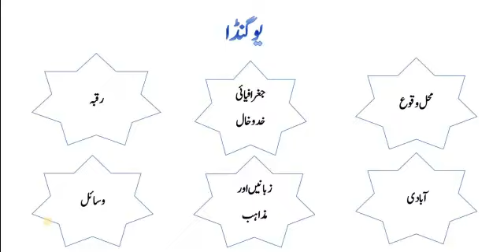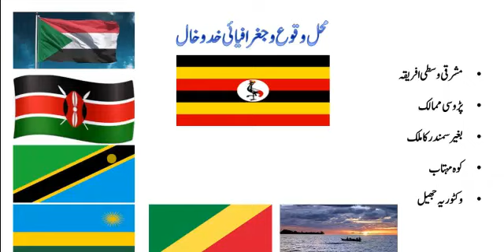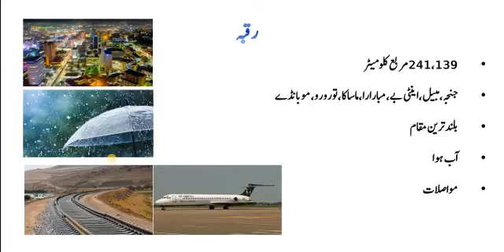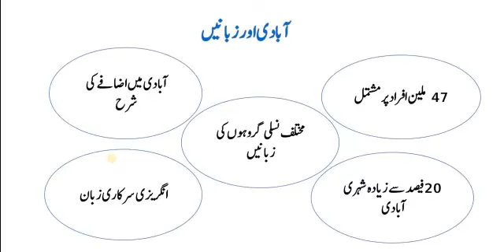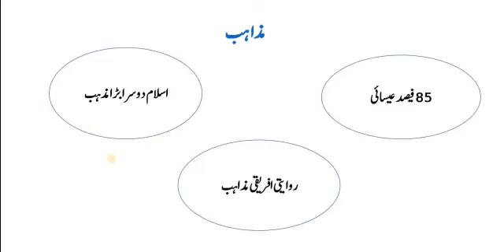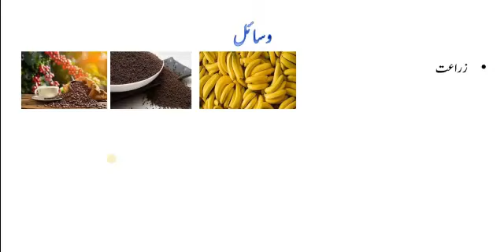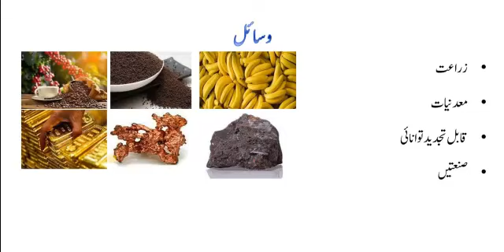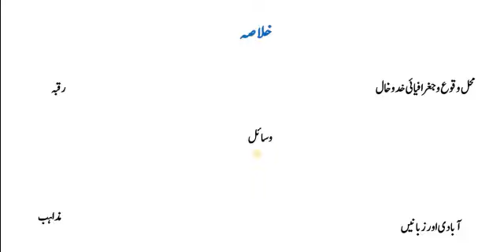عالم اسلام کے مسائل و سائل ، سبق :117یوگنڈا حصہ اول/alim e islam ky wasail o masail lesson117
madrassa lectures#online_dars_e_nizami wifaq_ul_madaris dars_e_nizami islamic_daroos پیش خدمت ہے اسلامک اسٹڈیز کے کہ کورس عالم اسلام کے وسائل و مسائل کے اسباق کی ویڈیوز۔ ان اسباق میں عالم اسلام کے ممالک کا تعارف پیش کیا گیا ہے جس میں شامل ہیں ملک کا محل وقوع ؛جغرافیائی خدوخال،رقبہ،آبادی،زبانیں،مذاہب،مختصر تاریخ جس میں تاریخ قبل از اسلام اور بعد از اسلام کا مختصرا احاطہ کیا ہے اسی طرح اس ملک کا نظام حکومت اور اس ملک کے وسائل پر بات کی گئی ہے جس میں معدنیات،زراعت،سیاحت وغیرہ شامل ہیں۔

**Dars-e-Nizami Online Course Overview:**

**1. Mawaznaat, Mawaid, aur Tafseelat:**
Dars-e-Nizami online course incorporates comprehensive comparative studies (Mawaznaat), discourses (Mawaid), and detailed explanations (Tafseelat) across various Islamic sciences. These include subjects such as Fiqh (Jurisprudence), Hadith, Tafseer (Exegesis), Aqeedah (Theology), and more.

**2. Islam Ki Taaleem o Tarbiyat Mein Izafa:**
The course is designed to enhance the knowledge and character of students in the teachings and upbringing of Islam. Through a structured curriculum, it covers the foundational principles of Islamic education, providing a holistic understanding of the religion.

**3. Wifaq-ul-Madaris's Enriched Experience:**
Drawing from the expertise of Wifaq-ul-Madaris, the course is enriched with their extensive experience in Islamic education. Wifaq-ul-Madaris is renowned for its commitment to preserving authentic Islamic teachings and maintaining high educational standards.

**4. Mukhtalif Mawaid and Dora-e-Hadith, Tafseer-e-Quran:**
The course delves into various discourses (Mawaid) and sessions of Hadith study (Dora-e-Hadith), offering a detailed analysis of topics within Tafseer-e-Quran. This helps students develop a deep understanding of the Quranic interpretation and the sayings of the Prophet Muhammad (peace be upon him).

**5. Interactive Lectures and Student-Teacher Relationships:**
The online course employs interactive lectures, creating a dynamic learning environment. Students actively engage with the material, and there is a continuous exchange of ideas between students and teachers. This fosters a supportive learning community, even in the online format.

**6. Purpose and Assistance in Becoming Alim-e-Islam:**
The primary goal of the course is to aid students in becoming scholars (Alim-e-Islam) by providing a comprehensive understanding of Islamic sciences. The curriculum aims to instill not only theoretical knowledge but also practical skills and ethical values essential for leadership in the Islamic community.

**7. Asal Mukhtasar Tafseelat and Curriculum Enhancements:**
The course's core curriculum includes subjects like Arabic language, Fiqh, Hadith, Aqeedah, Tafseer, and more. Continuous curriculum enhancements ensure that students are exposed to a diverse range of topics, keeping the education relevant and up-to-date.

In summary, the Dars-e-Nizami online course, enriched by Wifaq-ul-Madaris's experience, provides a comprehensive and interactive platform for students to deepen their understanding of Islam, fostering their journey to becoming knowledgeable scholars.